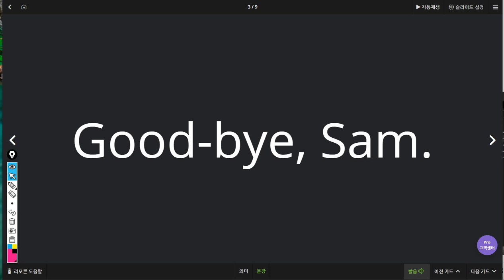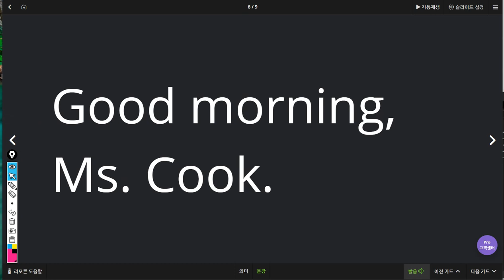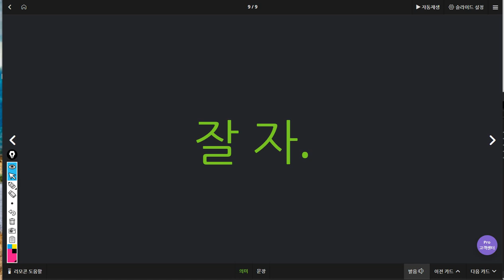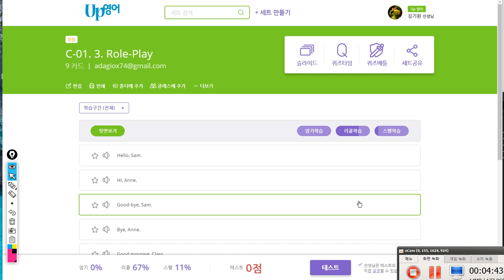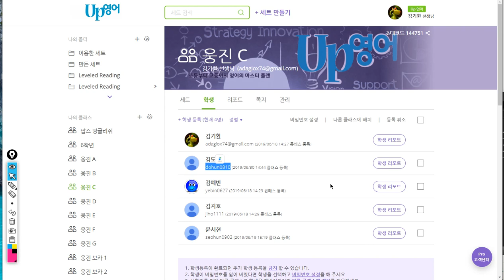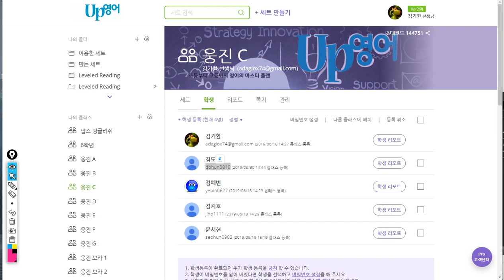김도헌 2019 07 24 일대일